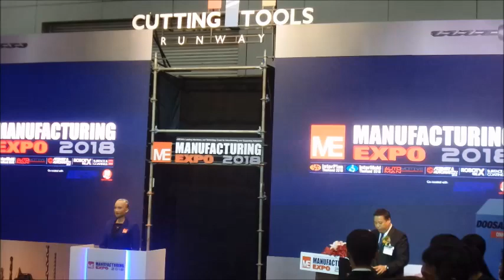สัมผัสโซเฟียหุ่นยนต์ AI แบบถึงเนื้อถึงตัวที่เอ็กโป ไบเทคบางนา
Sophia robot embassy was visiting ME Manufacturing Expo 2018 | BITEC | BANGKOK |THAILAND.

*** ขอขอบคุณทุกท่านที่ช่วยกด Subscribe และกดรูปกระดิ่งติดตามเพื่อเป็นกำลังใจในการทำงาน และขอกราบงามๆที่ช่วยกดไลค์กดแชร์ให้ด้วยครับ